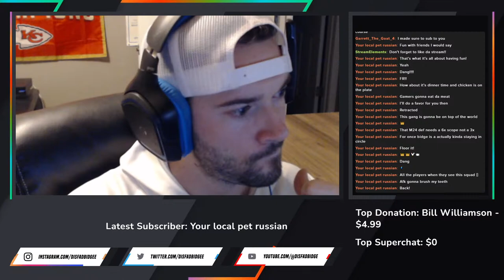🔴 LIVE - IT'S DINNER TIME AND CHICKEN IS ON THE MENU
Going for some 3 man chicken dinners in PUBG with jwizziebizzle and ejback

SUPPORT ME!